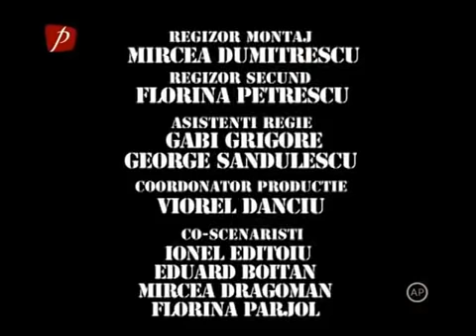Trasnitii sezonul 22 episodul 37 Pofte carnale şi vegetarien